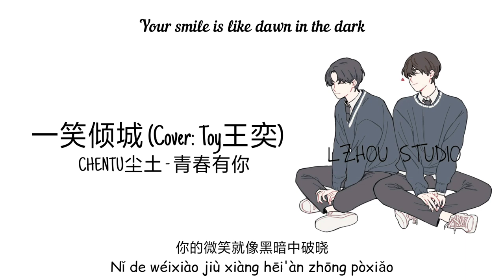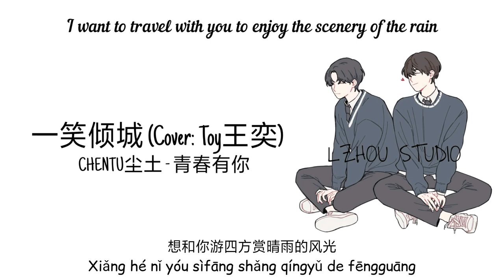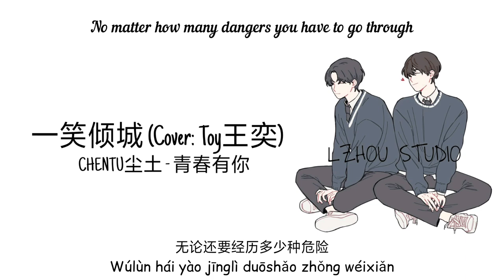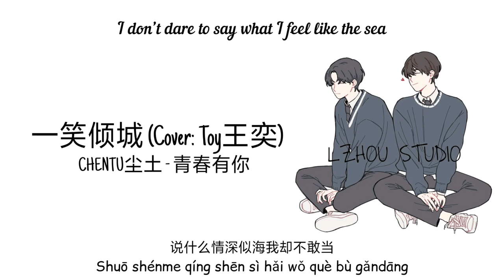CHENTU尘土-青春有你 //一笑倾城 (cover: Toy王奕)// | LZHOU STUDIO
作曲 : 汪苏泷
作词 : Finale
Mixed by 小卫

Oh my baby girl

Woo woo

我总是轻描淡写告诉你我的愿望
Wǒ zǒng shì qīngmiáodànxiě gàosù nǐ wǒ de yuànwàng
I always understate you to tell me my wishes

也给你千言万语都说不尽的目光
Yě gěi nǐ qiānyán wàn yǔ dōu shuō bu jìn de mùguāng
Also give you an inexhaustible look in a thousand words

这世界总有人在忙忙碌碌寻宝藏
Zhè shìjiè zǒng yǒurén zài máng mang lùlù xúnbǎo zàng
There are always people in the world who are busy searching for treasures

却误了浮世骄阳
Què wùle fúshì jiāoyáng
But missed the sacred sun

也错过人间万象
Yě cuòguò rénjiān wànxiàng
Also missed the world

你的微笑就像黑暗中破晓
Nǐ de wéixiào jiù xiàng hēi'àn zhōng pòxiǎo
Your smile is like dawn in the dark

温柔光芒关掉城市的喧嚣
Wēnróu guāngmáng guān diào chéngshì de xuānxiāo
Gentle light turns off the hustle and bustle of the city

耳边世界随着你上扬嘴角
Ěr biān shìjiè suízhe nǐ shàngyáng zuǐjiǎo
The world around you grows up with your mouth

只剩我的心跳
Zhǐ shèng wǒ de xīntiào
Only my heartbeat

蓦然回首某个间隙的微妙
Mòrán huíshǒu mǒu gè jiànxì de wéimiào
Suddenly look back at the subtleties of a certain gap

视线穿过灯火阑珊处对焦
Shìxiàn chuānguò dēnghuǒ lánshān chù duìjiāo
Sight through the lights and focus

那一刻我就对你一见倾心
Nà yīkè wǒ jiù duì nǐ yī jiàn qīngxīn
At that moment, I will fall in love with you at the first sight

相信命中注定
Xiāngxìn mìngzhòng zhùdìng
Believe that fate is destined

就承认一笑倾城一见自难忘
Jiù chéngrèn yīxiào qīngchéng yī jiàn zì nánwàng
I admit that I smiled and fell in love with me

说什么情深似海我却不敢当
Shuō shénme qíng shēn sì hǎi wǒ què bù gǎndāng
I don’t dare to say what I feel like the sea

最浪漫不过与你并肩看夕阳
Zuì làngmàn bùguò yǔ nǐ bìngjiān kàn xīyáng
The most romantic, but look at the sunset with you

我心之所向
Wǒ xīn zhī suǒ xiàng
My heart

想和你游四方赏晴雨的风光
Xiǎng hé nǐ yóu sìfāng shǎng qíngyǔ de fēngguāng
I want to travel with you to enjoy the scenery of the rain

想和你铺纸笔写余生的篇章
Xiǎng hé nǐ pù zhǐ bǐ xiě yúshēng de piānzhāng
I want to write a pen and paper for the rest of my life

笑与泪都分享管情节多跌宕
Xiào yǔ lèi dōu fēnxiǎng guǎn qíngjié duō diēdàng
Laughing and tears share the tube plot

我们不散场
Wǒmen bú sànchǎng
We don't leave

Oh yeah woo woo

想和你并肩去看夕阳
Xiǎng hé nǐ bìngjiān qù kàn xīyáng
I want to go to the sunset with you

Woo woo

想和你赏晴雨的风光
Xiǎng hé nǐ shǎng qíngyǔ de fēngguāng
I want to enjoy the scenery with you

Woo woo

想和你写余生的篇章
Xiǎng hé nǐ xiě yúshēng de piānzhāng
I want to write the rest of your life with you

Woo woo

你是我的心之所向
Nǐ shì wǒ de xīn zhī suǒ xiàng
You are my heart

你是我偶然听闻铭感于心的歌唱
Nǐ shì wǒ ǒurán tīngwén mínggǎn yú xīn de gēchàng
You are the singer I heard by chance

也是我惊鸿一瞥而后拥抱的芬芳
Yěshì wǒ jīng hóng yīpiē érhòu yǒngbào de fēnfāng
It’s also the scent of my stunned embrace

这世界风华正茂可别错过好时光
Zhè shìjiè fēnghuá zhèng mào kě bié cuòguò hǎo shíguāng
Don’t miss the good times in this world

六月风走街穿巷
Liù yuè fēng zǒu jiē chuān xiàng
June winds walking through the streets

六月花陌上盛放
Liù yuè huā mò shàng shèng fàng
June flower blooms

心甘情愿在你微笑中沦陷
Xīngānqíngyuàn zài nǐ wéixiào zhōng lúnxiàn
Willing to fall in your smile

时间碎片拼凑完整的画面
Shíjiān suìpiàn pīncòu wánzhěng de huàmiàn
Time debris to piece together the complete picture

手足无措看你来到我眼前
Shǒuzúwúcuò kàn nǐ lái dào wǒ yǎnqián
I can’t help you, come to my eyes

靠近那个瞬间
Kàojìn nàgè shùnjiān
Close to that moment

为你我愿接受所有的考验
Wèi nǐ wǒ yuàn jiēshòu suǒyǒu de kǎoyàn
I will accept all the tests for you

无论还要经历多少种危险
Wúlùn hái yào jīnglì duōshǎo zhǒng wéixiǎn
No matter how many dangers you have to go through

这一次 我想将你的手握紧
Zhè yīcì wǒ xiǎng jiāng nǐ de shǒu wò jǐn
This time, I want to hold your hand tight

抓住这份幸运
Zhuā zhù zhè fèn xìngyùn
Grab this lucky

就承认一倾城一见自难忘

我心之所向
My heart

我们不散场
Wǒmen bú sànchǎng
We don't leave

Oh yeah woo woo woo woo

↪️Mp3:
分享CHENTU尘土的单曲《一笑倾城（Cover：Toy王奕）》: (来自@网易云音乐)